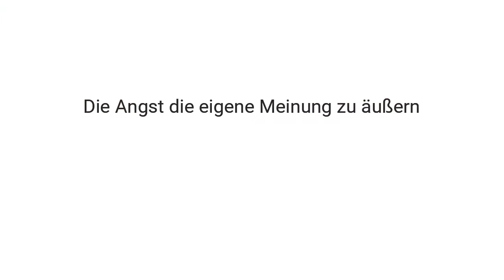"Russlanddeutsche für AfD" - Interview mit Martin E.Renner, Landessprecher AfD NRW